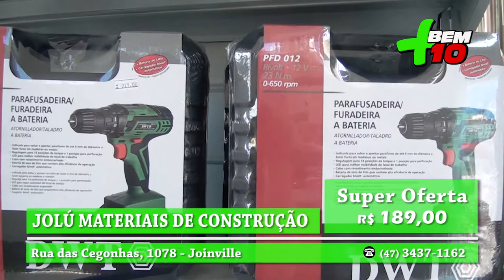JOLÚ MAT. CONSTRUÇÃO_ + BEM 10 _11-08-19